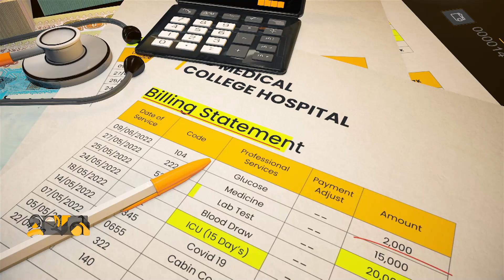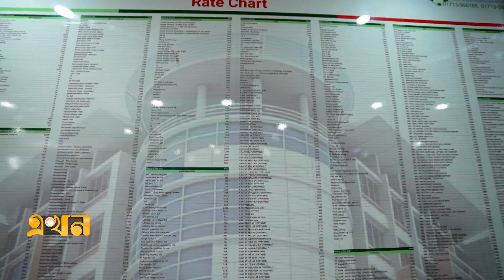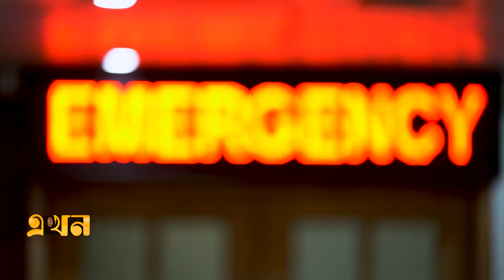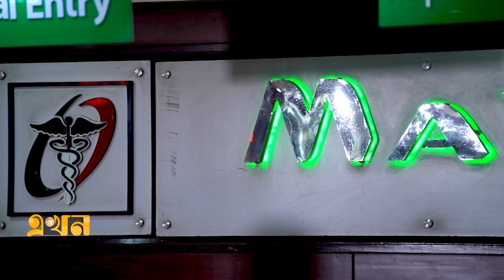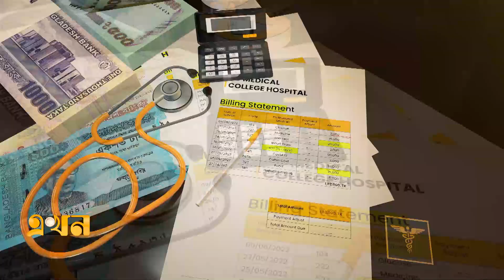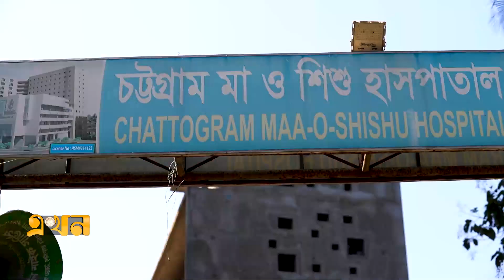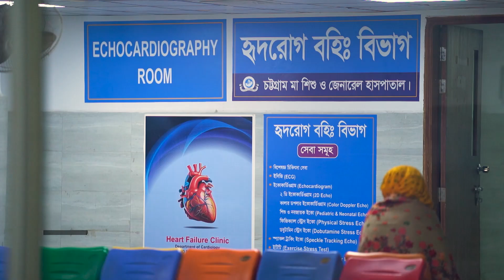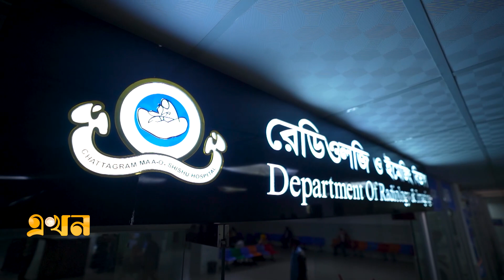চট্টগ্রাম জেলার বেসরকারি স্বাস্থ্যসেবা | অসুখের খরচ | Osukher Khoroch | Health & Medical | Ekhon TV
অসুখের খরচ

বিষয়: চট্টগ্রাম জেলার বেসরকারি স্বাস্থ্যসেবা

অতিথি:
মো. লেয়াকত আলী খান
ব্যবস্থাপনা পরিচালক, ম্যাক্স হাসপাতাল ও ডায়াগনস্টিক লি:

সৈয়দ মোহাম্মদ মোরশেদ হোসাইন
ভারপ্রাপ্ত সভাপতি, কার্যনির্বাহী কমিটি, চট্টগ্রাম মা ও শিশু হাসপাতাল

ডা. আ. ম. ম. মিনহাজুর রহমান
সাংগঠনিক সম্পাদক, কেন্দ্রীয় কার্যকরী কমিটি, স্বাচিপ

সঞ্চালক: মুজাহিদ শুভ

Our Office Address:
EKHON TV
City Park Lane
19, Hatkhola Road, Wari
Dhaka-1203
Bangladesh